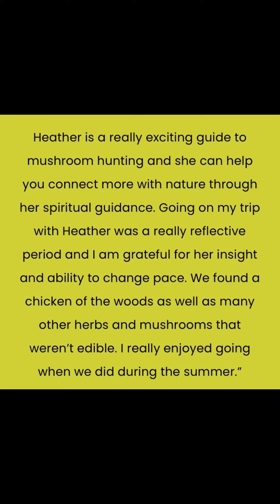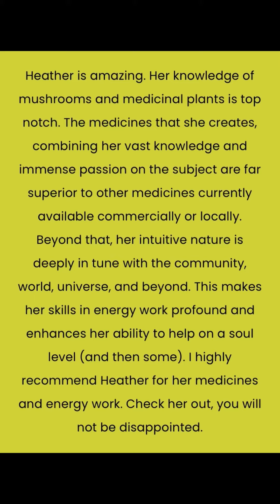I Kno I Make It Look Easy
Book Me
Buy My Medicines
Come Visit
Come Learn

Music: What A Job This Is by Devin The Dude and Snoop Dogg